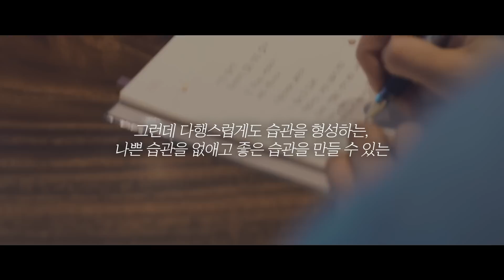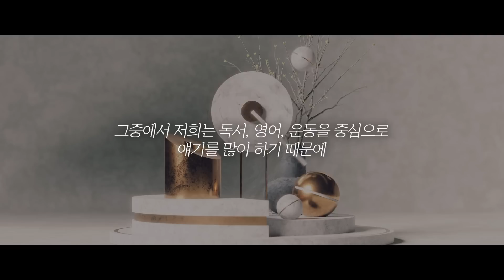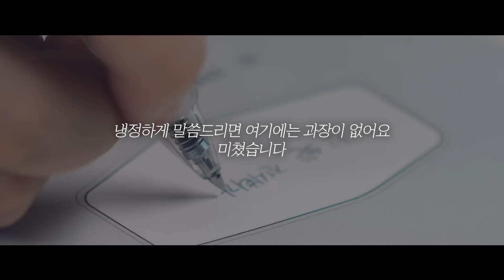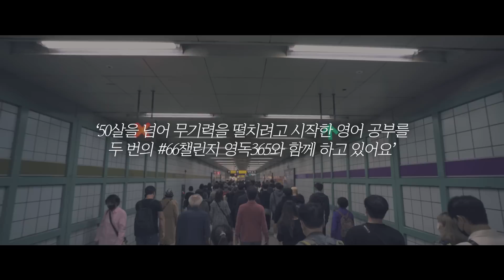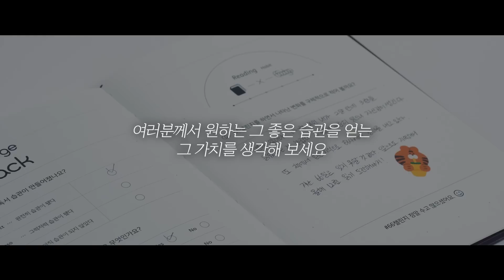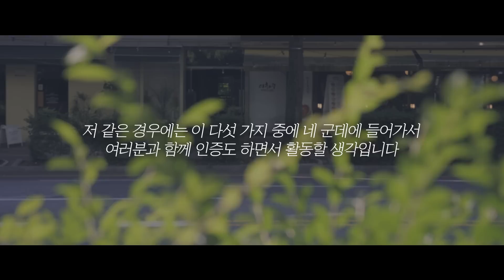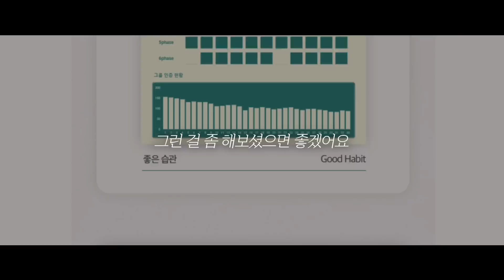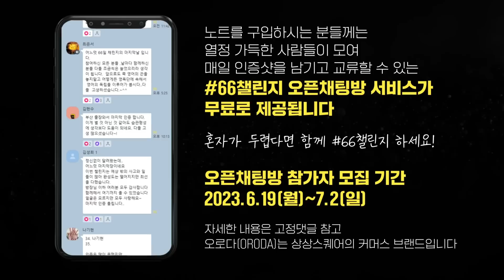뇌를 바꾸는 확실한 방법에 늦은 때란 없습니다. [동기부여 영상]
👨‍👦‍👦66챌린지 오픈채팅방 참가자 모집이 완료 되었습니다.
📚나에게 맞는 66챌린지 노트를 선택해 보세요.

👉오픈채팅방에서 어떤 걸 하면 되나요?
스스로 정한 목표에 따라 습관을 실천하고 오픈채팅방에 인증하면 됩니다.
※인증 방법: 66챌린지 노트 이미지 + 오픈채팅방 인증 양식(채팅) 업로드

👉참가 조건은 어떻게 되나요?
오픈채팅방 테마에 맞는 '66챌린지 노트'를 보유한 고객(DAY 1부터 인증 가능한 새노트)
※ 기존의 사용하지 않은 66챌린지 노트(파란색 표지)로는 Good habit 오픈채팅방에 참가 신청 가능합니다.
※ 참가 신청 링크를 제출한 이후 제품 결제를 취소, 환불할 경우 오픈채팅방에 참여할 수 없습니다.

✅ 참가자 모집 일정
① 모집 기간: 2023년 6월 19일(월) ~ 2023년 7월 2일(일) 23:59까지 (총 14일)

② 참가자 오픈채팅방 입장 안내: 2023년 7월 7일(금) 오후 6시
- 참가 신청서에 작성한 이메일 주소와 휴대 전화번호로 메일 및 문자 발송
- 간혹 메일이 스팸으로 자동 분류될 수 있으니, '스팸 메일함'도 함께 살펴봐 주시기 바랍니다.

✅ 오픈채팅방 주요 일정
- ZOOM OT: 2023년 7월 8일(토) 또는 7월 9일(일) 20:00~21:00
- 인증 기간(66일): 2023년 7월 10일(월) ~ 2023년 9월 13일(수), 매일 인증
- 졸업식: 2023년 9월 14일(목) 또는 9월 15일(금) 20:00~21:00

🔔 유의 사항
* 각 66챌린지 오픈채팅방은 해당 노트 보유자만 입장 가능합니다.
* 오픈채팅방은 실명 입장을 원칙으로 합니다.
* 모든 일정은 한국 시간을 기준으로 합니다.
* 다수의 오픈채팅방을 신청하실 경우 각 오픈채팅방마다 설문지를 제출바랍니다.